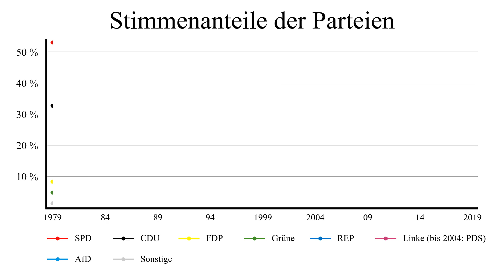Europawahlen in Bremen 1979 bis 2019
Ergebnisse der Europawahlen in Bremen mit Angabe der stärksten Partei in den beiden Städten.
Bestes Einzelergebnis waren 57,64 % für die SPD bei der Europawahl 1979 in Bremerhaven. Die SPD war bei allen Europawahlen in beiden Städten stärkste Partei, und jeweils mit dem besseren Ergebnis in Bremerhaven. Auch REP, AfD und tendenziell CDU hatten die besseren Ergebnisse in Bremerhaven. Grüne, PDS/Linke und tendenziell FDP waren in Bremen selbst erfolgreicher.

Da es im Bundesland Bremen nur zwei kreisfreie Städte gibt, habe ich die Ergebnisanzeige etwas angepasst.
Nun steht nur noch ein Europawahlvideo zu Sachsen aus, dann sind alle Bundesländer behandelt worden.

Quelle:
Endgültige Ergebnisse nach kreisfreien Städten und Landkreisen aller Europawahlen (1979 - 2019) (zip-Datei

Kartenvorlage:
Verwaltungsgebiete 1:250 000 (Ebenen), Stand 01.01. (VG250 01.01.)
© GeoBasis-DE / BKG 2021